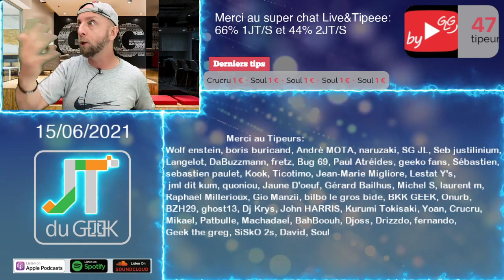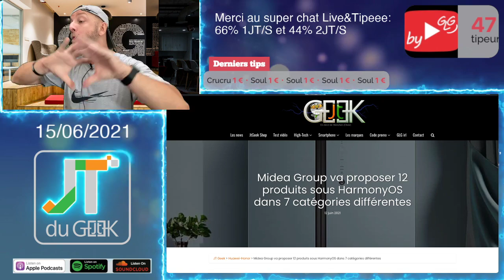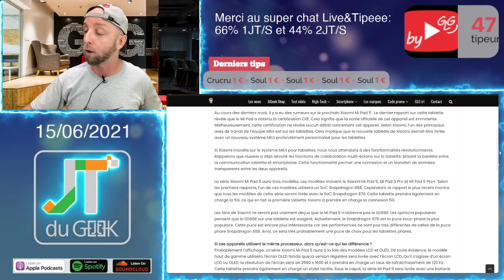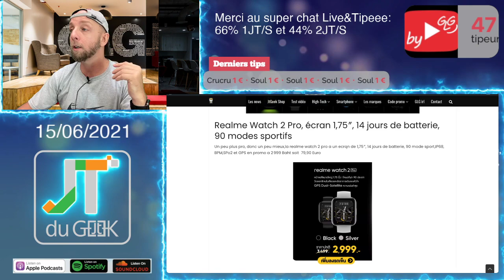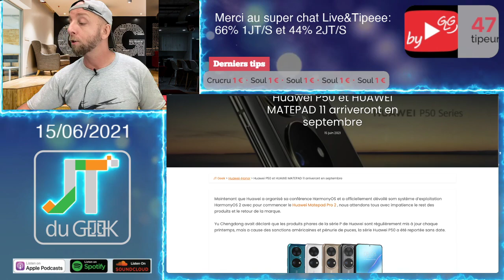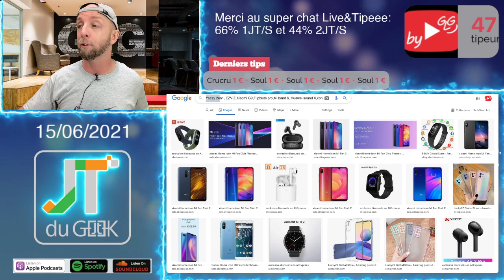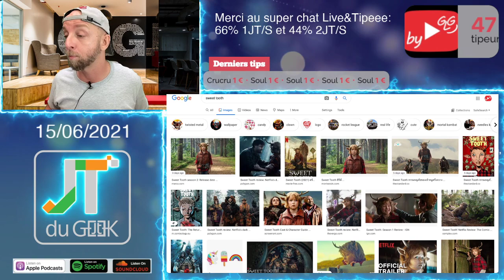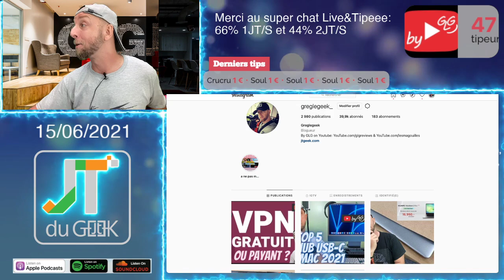JTduGeek, Huawei P50 et HUAWEI MATEPAD 11 en septembre,dream T30,Realme Vacuum,Mi pad 5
0:40 Merci à nos Tipeurs
3:56 T-shirt Jtgeek shop
4:20 Les news Tech de la semaine
22:43 Review à venir
26:02 Les films et series TV

By GLG